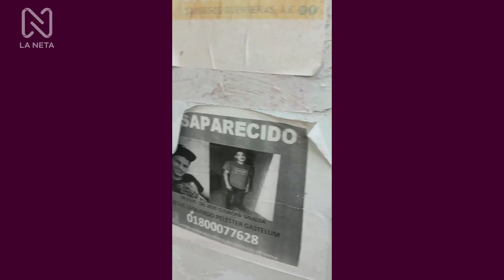Empleo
En estas 3 situaciones podemos ver como si actúas mal de es la misma forma te saldrán las cosas. A diferencia de las personas que actúan bien de corazón, de alguna forma u otra se ven recompensados